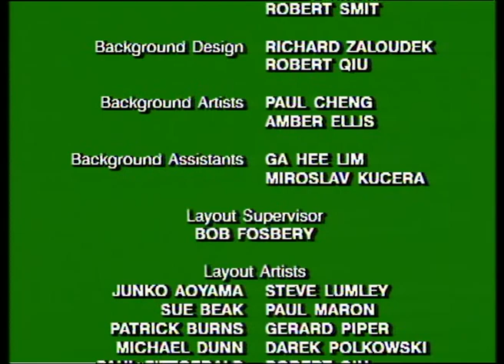Blinky Bill's Fund Run - Episode 4 - The Adventures of Blinky Bill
🌿🐨 The Wild Adventures of Blinky Bill 🐨🌿 11-year-old Blinky Bill is stepping up as the 'Guardian of Greenpatch!' Armed with cheeky overconfidence and a knack for mischief| Blinky is accompanied by his thrill seeking| highly strung but loyal lizard sidekick| Jacko. Together they take on all challenges and threats to protect the home front and help the citizens of their outback town.